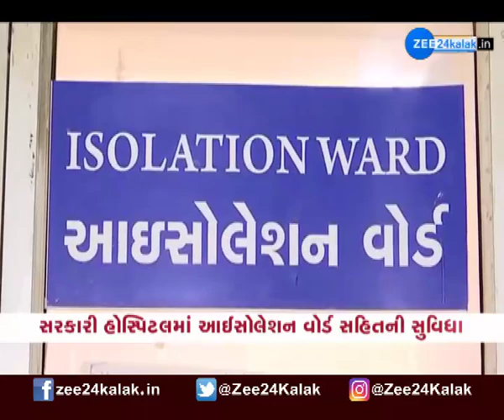wuhan corona virus update watch video on zee 24 kalak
નેપાળ, શ્રીલંકા, અમેરિકા, ઈંગ્લેન્ડ, કેનેડા અને ઓસ્ટ્રેલિયા સહિત 18 દેશોમાં પહોંચ્યો ચીનનો જીવલેણ કોરોના વાયરસ. ભારતમાં એક પણ સત્તાવાર કેસ નહીં પણ વિદેશમાં રહેતા ગુજરાતીઓની ચિંતા યથાવત.